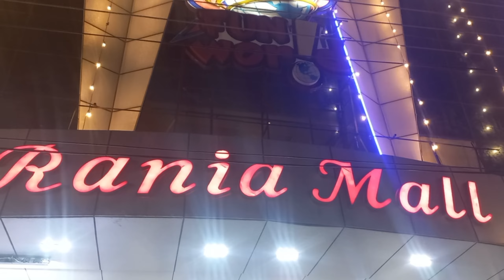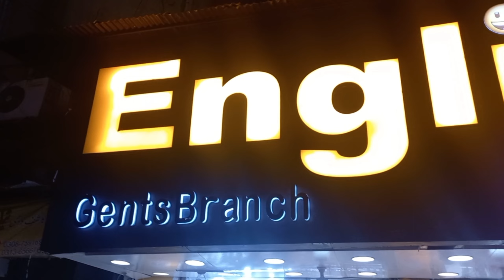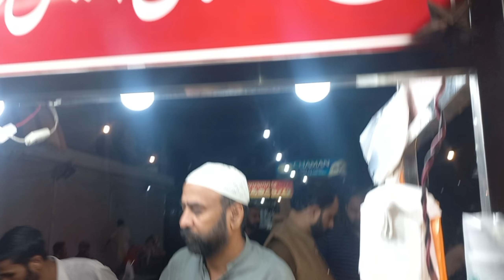Saddar Food Street and Bazar , Famous Rehman Chicken soup Rawalpindi